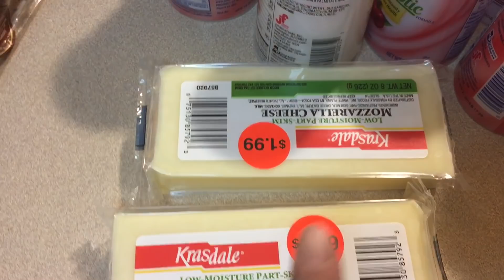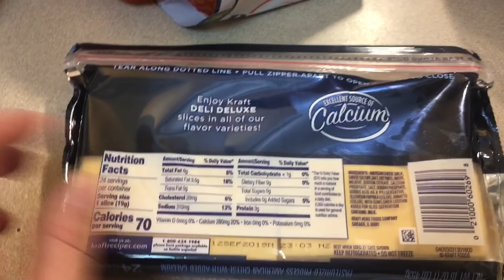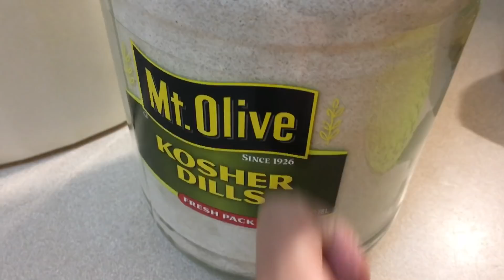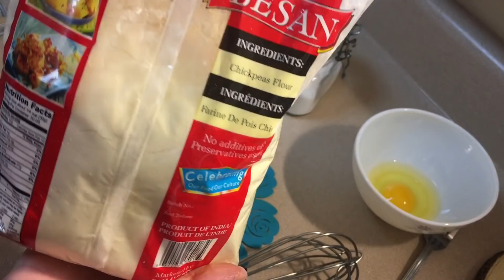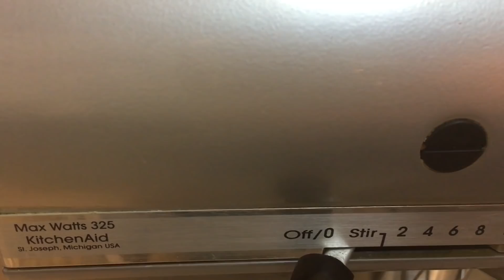حومتى قريب وتنحرق كامل 😱 نهارى من تسوق وطبخ 💁‍♀️كران مع حلوة الليمون تدى العقل 👍👌🏻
Routine
روتين
Fleurs Nadia
كران
كيكة الليمون
مشتريات

اروع سفنج او لخفاف الجزائري بالسميد وفي مقلاة واحدة معكم خطوة بخطوة مع السر في نجاحه😉
كيفاش انظم وقتى في نهاية الاسبوع بين البيت وبناتى 👩‍👧‍👦 هل روتين ربت بيت هو نفسو للمرأة العاملة